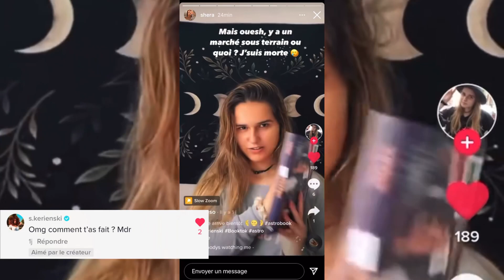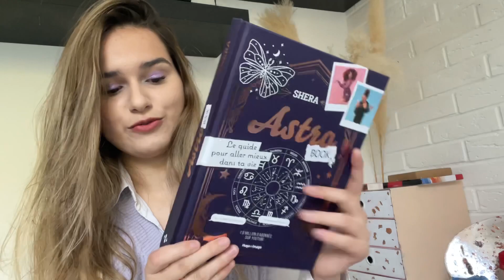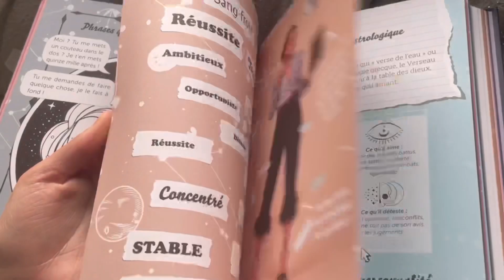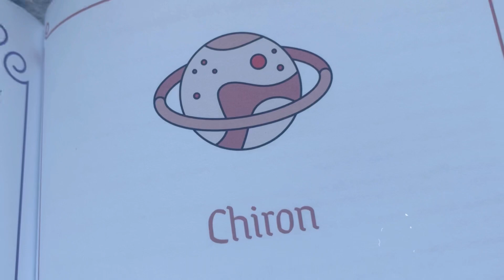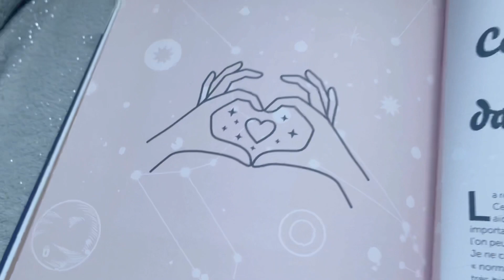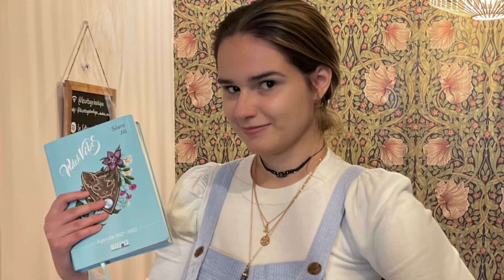Astrobook de Shera : avis, revue…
Aujourd’hui c’est une revue littéraire ! On va découvrir ensemble le nouveau livre de @SheraKerienski  ♋️ L’ Astrobook : Le guide pour aller mieux dans ta vie. J’espère que grâce à cette revue tu seras si ce livre est fait pour toi 💕

Cette vidéo n’est pas rémunérée

- TikTok ésotérique Sister Éso